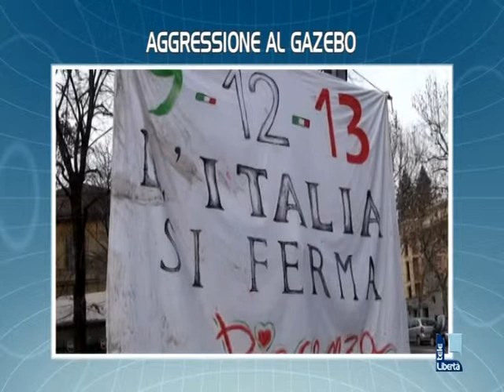Titoli TGL 28 dicembre 2013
FURTI, ANNO NERO
Quattrocento in più rispetto al 2012 quelli segnalati alla Questura di Piacenza. Crescono anche truffe e borseggi. Il questore: "Da parte nostra massimo impegno".

AGGRESSIONE AL GAZEBO
Notte agitata a barriera Genova. Il Movimento 9 dicembre preso di mira da un gruppo di ragazzi con insulti, minacce e danneggiamenti.

ARIA MALATA MA IN MIGLIORAMENTO
Domani torna il blocco del traffico. Gli sforamenti delle polveri sottili nel 2013 sono ancora superiori al consentito ma in calo rispetto all'anno scorso.

TERREMOTO, SINDACO "INTRAPPOLATO"
Spettacolare simulazione di intervento di soccorso della Croce Bianca questa mattina in Piazza Cavalli.

FANTASMI NEL CASTELLO DI SALICETO
Misteriose presenze sono state rilevate dal Sirp, la società italiana per la ricerca sul paranormale. Stasera incontro organizzato da Spazio Tesla a Gariga.

LE PAGELLE DEL PIACENZA CALCIO
Dopo il pro Piacenza, capolista in serie D tocca ai biancorossi protagonisti di un 2013 a luci e ombre.